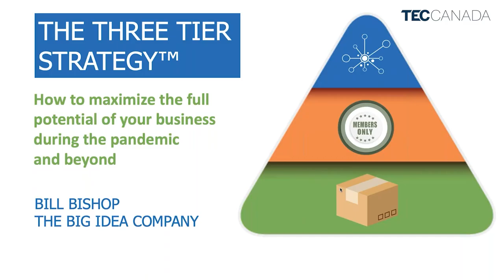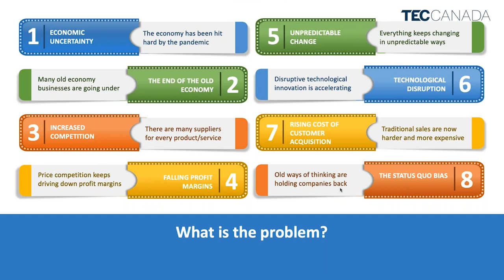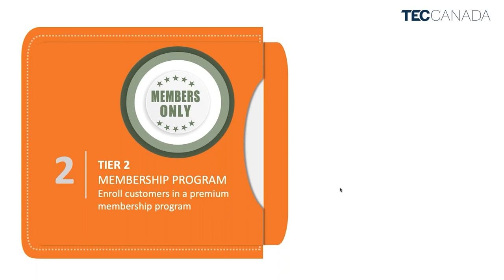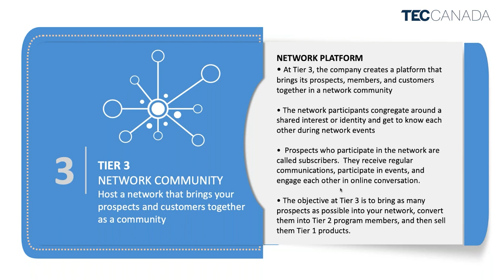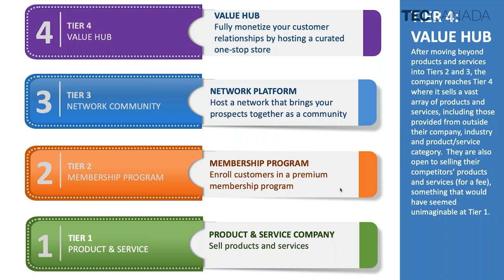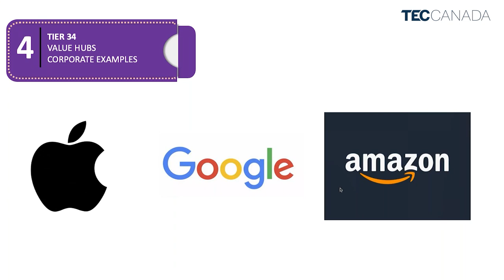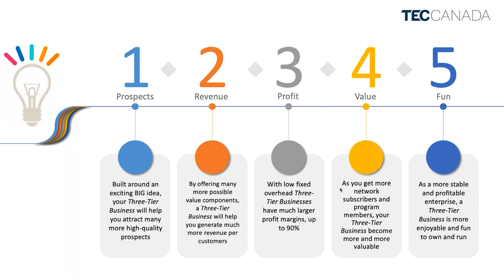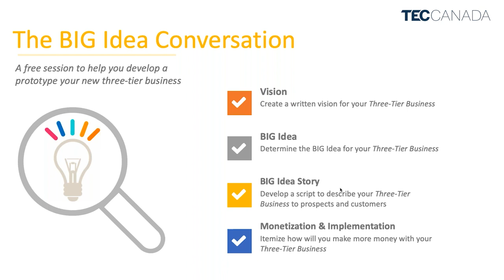Creating a Successful Virtual Business for the New Reality - Bill Bishop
As the traditional sales method becomes more difficult – and expensive – to properly execute, Bill Bishop guides participants through the new age of virtual business and how to effectively pivot your organization to maximum effectiveness – virtually.